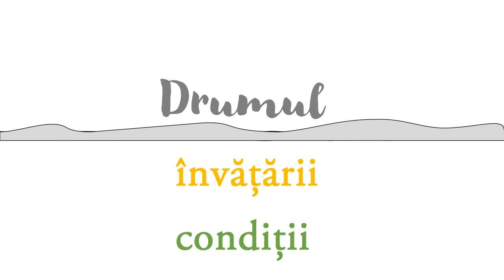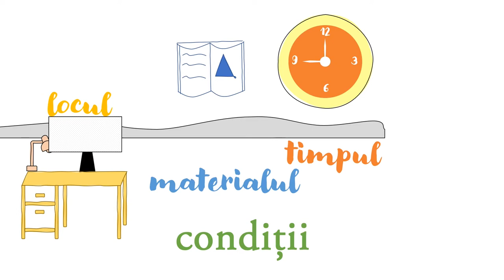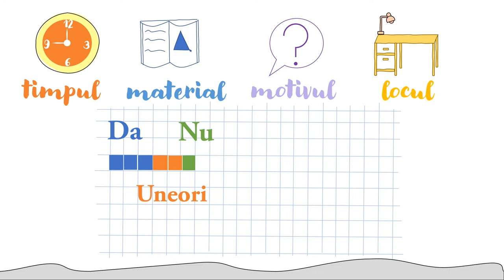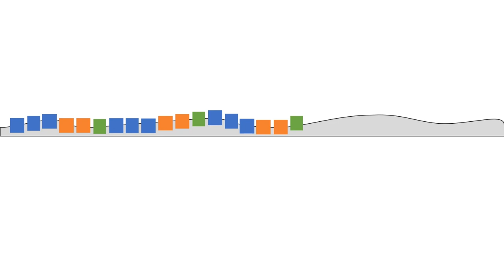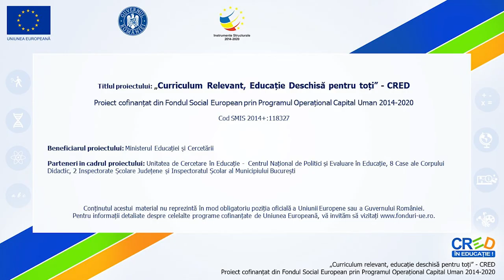Drumul învățării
Resursa prezintă 4 condiții interne și externe ale învățării: timpul, materialul de învățat, locul și motivul pentru care se învață. Exercițiul propus pentru această resursă este de a răspunde la 8 întrebări cu „Da”, „Uneori” sau „Nu” și de a colora pe foaia de matematică 3, 2 sau 1 pătrățele. Scopul exercițiului este acela nu de a compara cu un etalon, ci de a se autoevalua și a vizualiza că fiecare răspuns reprezintă un pas (mai mare sau mai mic) pe drumul învățării (chiar și răspunsul ”Nu” este un pas, acela care reprezintă conștientizarea condițiilor care pot conduce la progres sau nu în învățare).